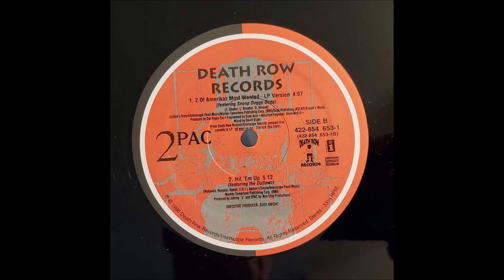2Pac - How do u want it side B